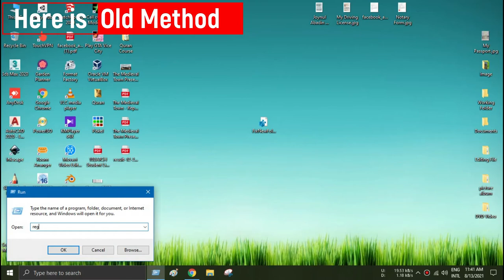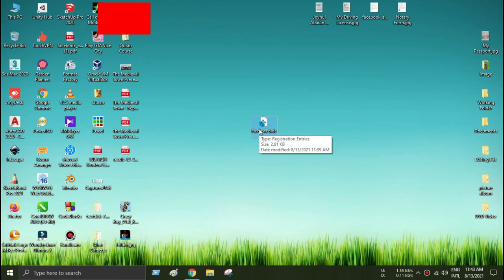Missing New Folder Option in Windows 10 Context Menu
Sometimes, we face the problem that we can't create a new folder on Windows from Context Menu for some Registry or Other Error! The Problem is We cannot create new folder using shortcut "Shift + Ctrl + N" even If we Fix It manually by Edit Registry by this method: - (It not work properly Its Old Method)

📝 Instructions:
1. In the Registry Editor, go to the following key:
HKEY_CLASSES_ROOT\Directory\Background\shellex\ContextMenuHandlers
2. Create a subkey named New if it doesn’t already exist.
3. With the New key selected, double-click (default) in the right pane.
4. Select the (Default) value data as follows:
{D969A300-E7FF-11d0-A93B-00A0C90F2719}
5. Exit the Registry Editor.

❤️So, The Solution is Simple, Just Download the file, Double click and Fix! ❤️